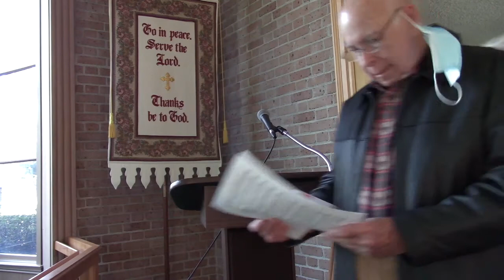12/27/2020 Asbury Class with Susan Martin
Devotions by Bill Masterson